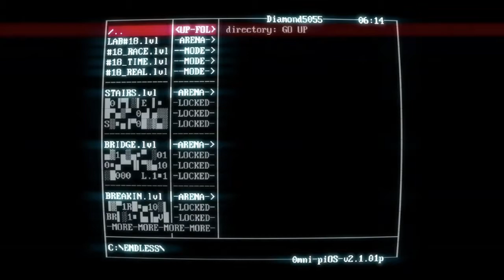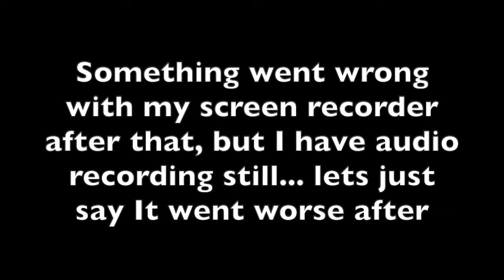I try to play super hot without raging...but the game screws me and I rage anyway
I am finally back. I was gone for two reasons, one because I have school and now a job to handle. And two because the future of the channel had been discussed over the 3 of us (AJ, Austin, and I). To overall sum it up, (as of now) the channel now fully belongs to me. We (the 3 of us) technically started the channel together so it was a discussion I had to bring up due to their absence on the channel. We have agreed that we will make another channel for the three of us to share. But I just have way more ideas and time to make videos and they don't and can't most of the time. So it was only fair that I receive the full ownership of OverRush since I have put blood, sweat, and tears to keep up my consistency for the channel until recent of course. You might still see them on the channel here and there, but as features. Not partners. Blue crew and Purple crew are still alive for reassurance. Videos will now be coming out like normal. U won't notice a difference much because AJ and Austin haven't been on a uploaded video in months I believe. This is a new beginning for me and I'm excited to be able to make videos for myself officially now.